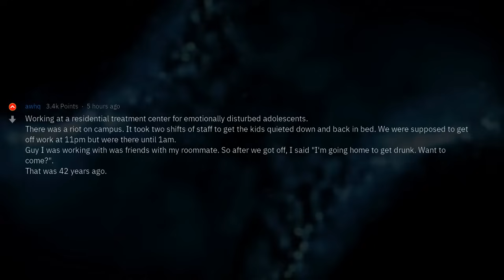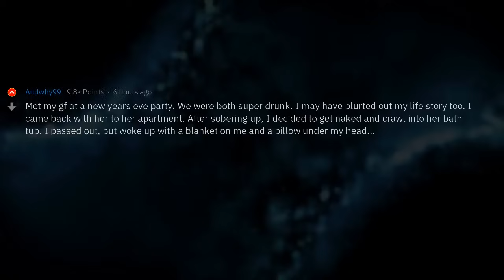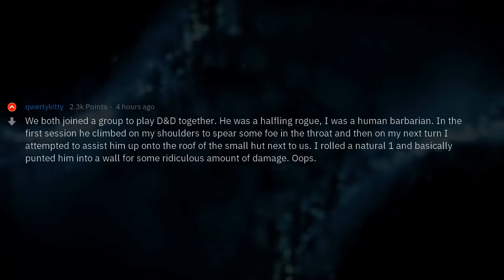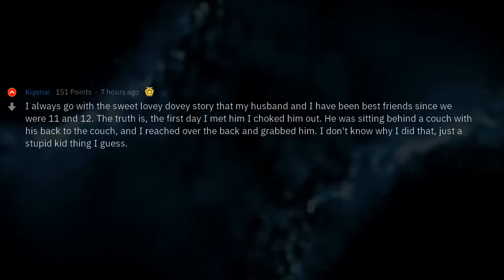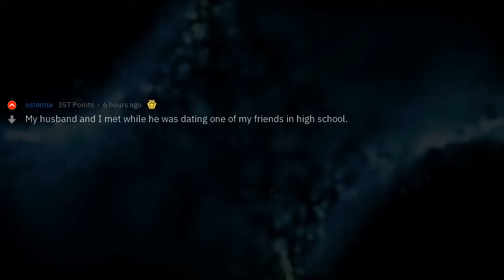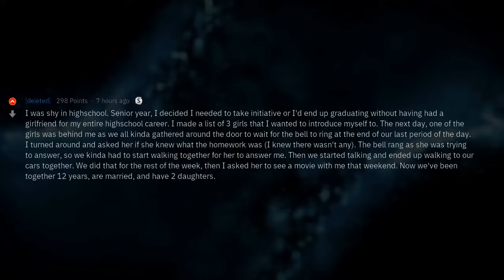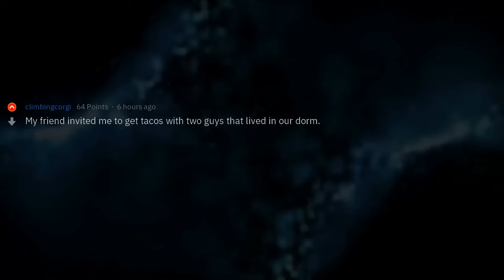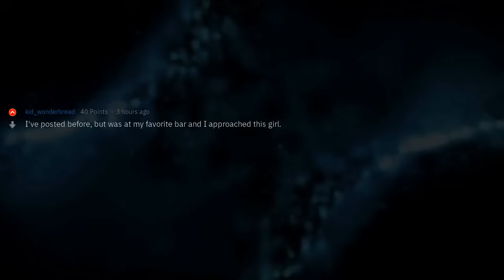How We First Met: The Weird Stories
▶ Fresh AskReddit Stories: How We First Met: The Weird Stories 🔥 2nd channel with exclusive Reddit stories!